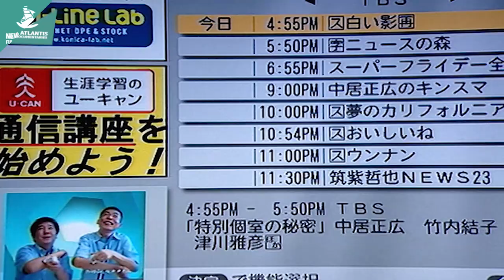Animal Sapiens - Now in High Quality! (Part 1/5)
The history of mankind is a history plenty of questions. We have wondered for hundreds of thousands years about what is surrounding us. The ‘big question’ have marked our cultures, have influenced the religious beliefs and rise civilizations to make human race become the dominant spices of the planet. Animal Sapiens will bring us closer to the cultural successes of mankind to show us that these strategies are also used by other inhabitants of our planet. The use of tools, the skill of language or the games and amusements get us closer and also keep us away from the rest of living creatures. This makes the human beings to wonder the same question again: Are we something else than animals?.

Follow us on:
Síguenos también en: